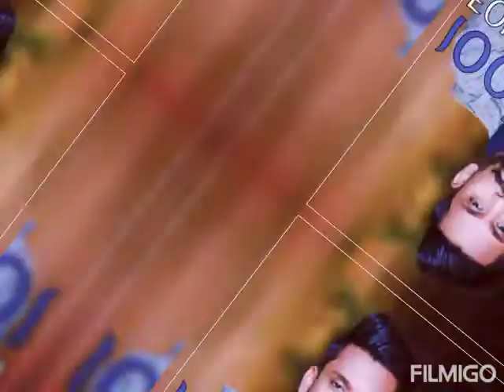💖 පොදු season 2 හැදුන හැටි 😍(randika gunathilaka)😍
podu